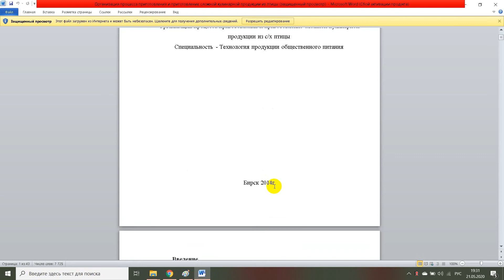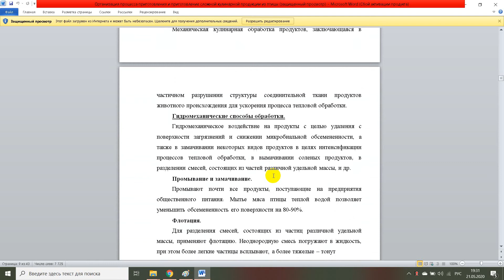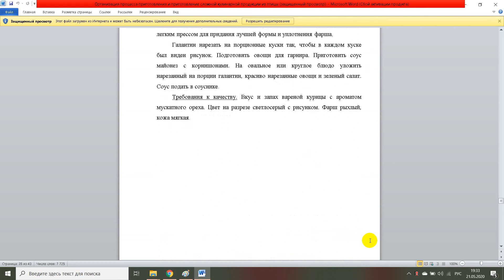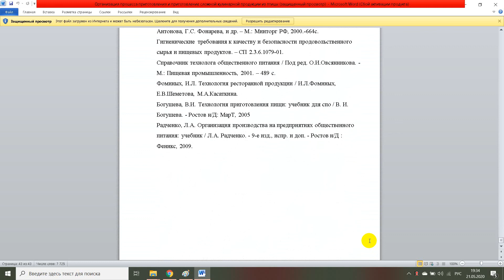Организация процесса приготовления и приготовление сложной кулинарной продукции из птицы